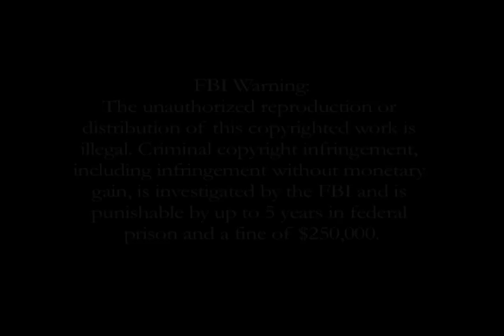Firing Line with William F. Buckley Jr.: War Crimes: Part II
Episode S0009, Recorded on July 7, 1971

Guests: John Bender, Donald Carpenter, Oliver North, Collot Bruce, Mark Winston, Mike Winship